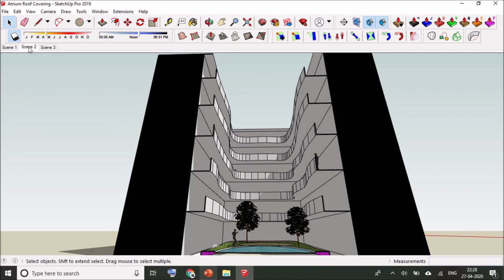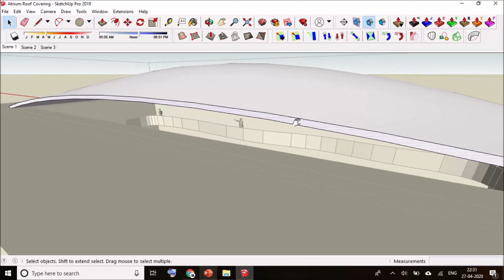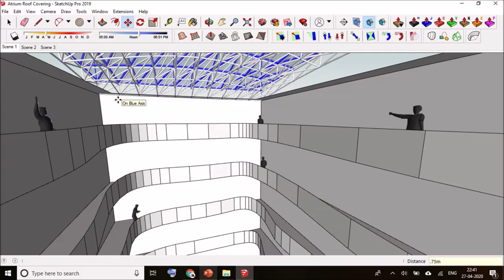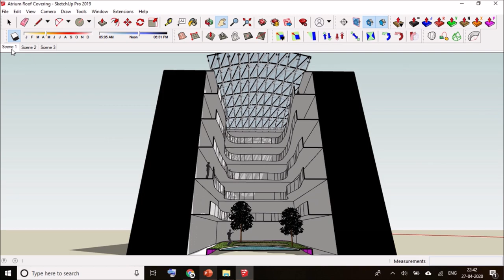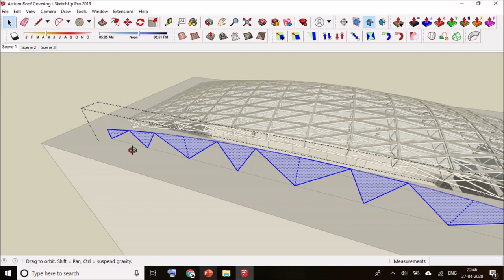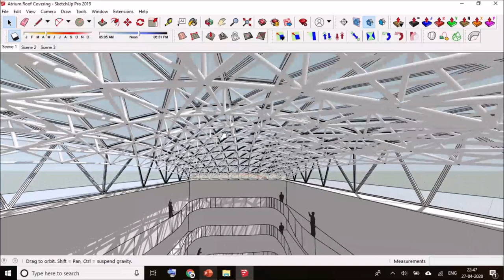Creating Atrium Glass Roof in SketchUp using simple techniques & advanced plugins (links enclosed) !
In this video, I would like to share the Atrium Glass Roof concept for one of our Institutional Projects. I have used number of Plugins for this SketchUp Model, which can be downloaded absolutely free of cost using the following links :::

Plugins Description :

1) Curviloft is a script dedicated to Loft and Skinning, that is, generation of surfaces from contours.
* Loft by Spline joins separate contours, open or closed, by smooth splines
* Loft along Path joins contours, along a given rail curve.
* Skinning creates surfaces bounded by 4 or 3 contiguous contours

Because there are many solutions to calculate Loft and Skinning geometries, the script offers various options to adjust parameters depending on the configuration of contours.

2) Joint Push Pull Perform various extrusions of faces. Version 4 is a refresh of JPP for face selection process and button palettes. v4.4e increases the max angle

3) Lattice Maker takes a Surface or a Selection of Faces: makes a 'Lattice', offset by a frame's given width, depth, pane-inset, frame/pane materials etc.

4) Lines2Tubes Converts lines into cylinders, to render wireframe-like model.

Some recommended product links:

*** The SketchUp Workflow for Architecture: Modeling Buildings, Visualizing Design, and Creating Construction Documents with SketchUp Pro and LayOut

*** Recommended System for 3D Modelling